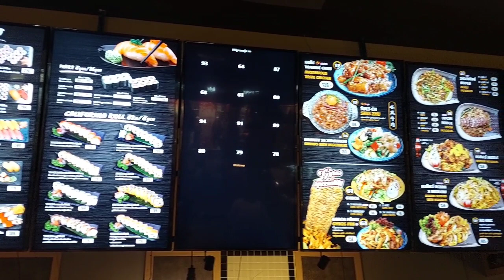POP Airport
POP airport - Outlet nedaleko letiště Praha